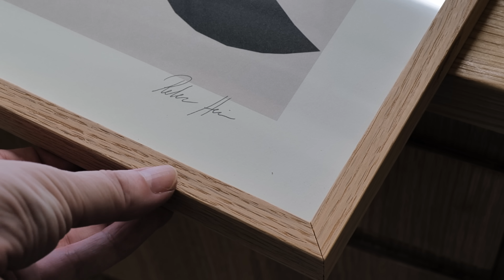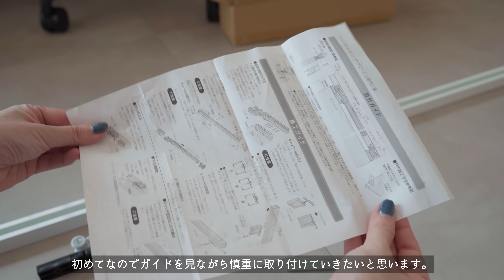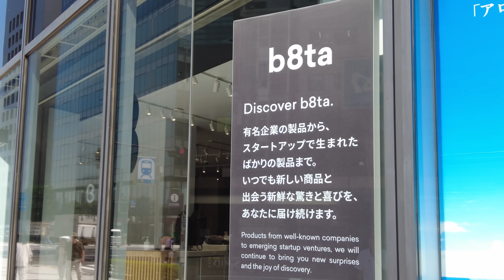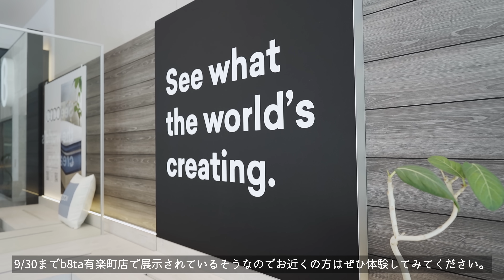#73【DIY】意外と簡単！市販のレールを使った引き戸作り | キッチン模様替え | FlexiSpot XRC5Pro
▽ 動画で登場したもの ▽

【FlexiSpot×Makuake】先行販売実施中！最大15%OFF！
電動式リクライニングソファXRC5Proの購入はこちら！

※メディア出演、自宅の取材・撮影、個人様宅のDIY・リノベーションは行っていません🙇‍♀️

00:00 オープニング
00:32 アートポスター
02:23 レール取り付け
05:52 扉作り
10:28 穴補修
13:04 XRC5Pro